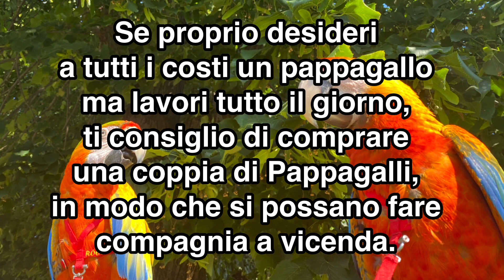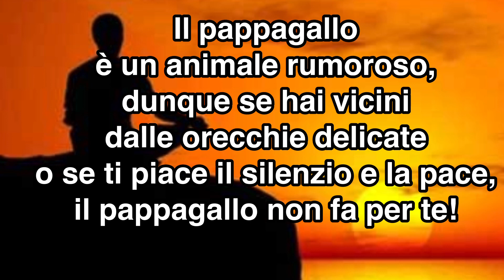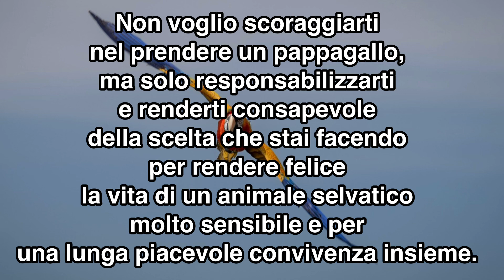10 cose da sapere prima di comprare un pappagallo! Educazione e addestramento pappagalli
Consiglio a tutti di fare un corso base di educazione o un corso sul comportamento prima di portare a casa un pappagallo per il suo bene e per rendere più piacevole la convivenza!
Rivolgetevi a persone veramente competenti che hanno fatto dei percorsi per diventare professionisti!
Riporto i link di alcune interviste con i migliori trainer che abbiamo in Italia: